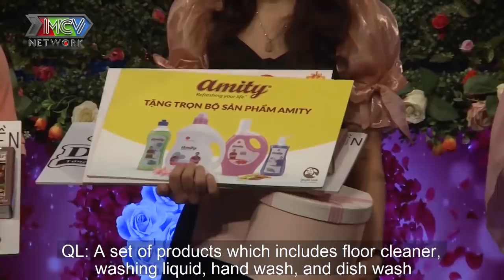NỮ CÔNG AN xinh đẹp như hoa CHƯA MỐI TÌNH NÀO quyết từ chối yêu GIÁM ĐỐC DOANH NGHIỆP